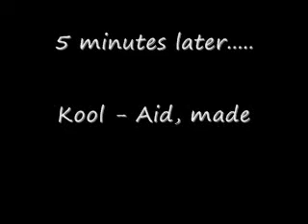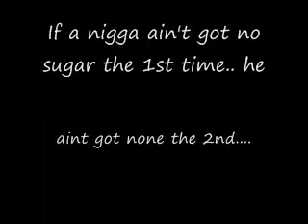Jenkins asking for sugar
Daniel ask's Steven for some sugar while hes preparing to make some kool-aid.

Reality Comdey